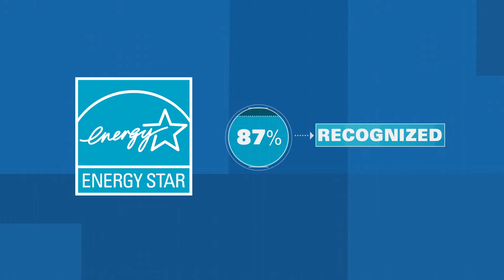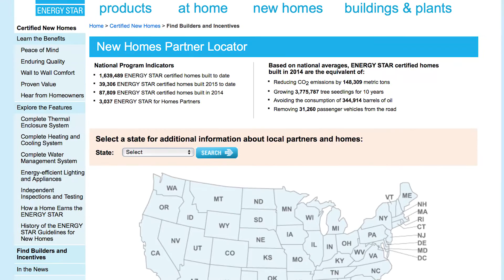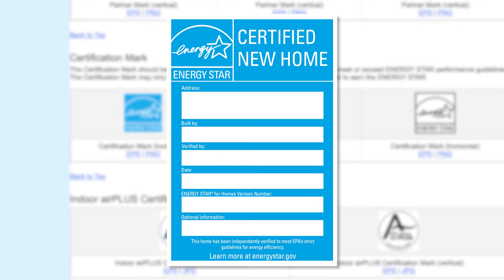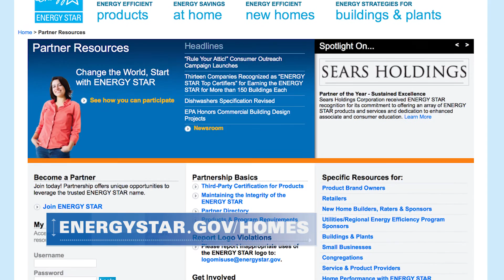ENERGY STAR Certified Homes Builder Orientation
This video highlights key requirements for the U.S. Environmental Protection Agency’s ENERGY STAR Certified Homes program.  The viewer will learn about the value and market advantage of the program in addition to the many resources available to partners and the expectations and the responsibilities of a trusted ENERGY STAR homebuilder.